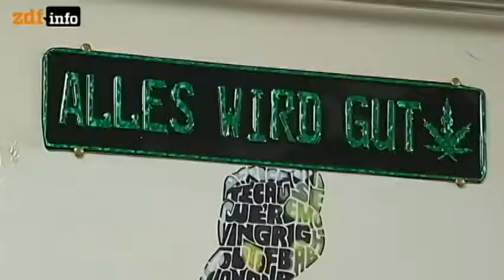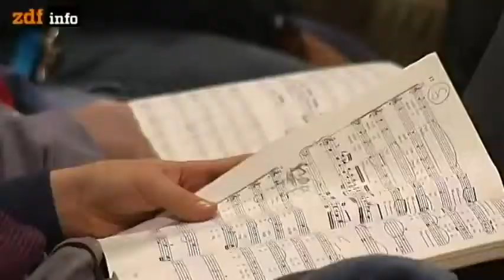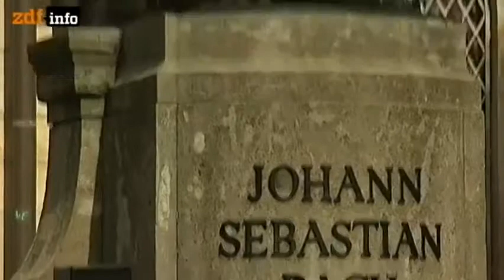800 Jahre Thomaner zwischen Chorgeist und Freiheitsdrang